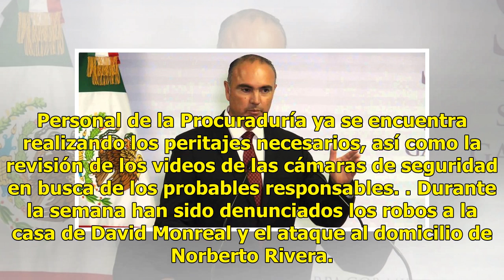Ahora roban joyas en casa de Calzada Rovirosa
Aprovechando que el exgobernador de Querétaro, José Calzada Rovirosa se encontraba con su familia de vacaciones, un grupo de ladrones ingresó a su casa, en la alcaldía Miguel Hidalgo para sustraer objetos de valor. De acuerdo con las declaraciones del exgobernador, fue el pasado fin de semana cuando...